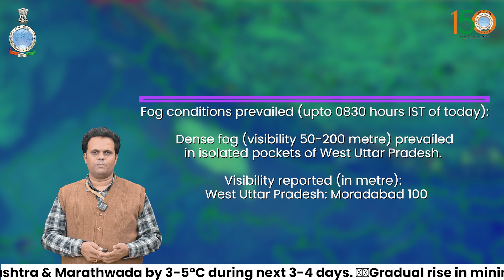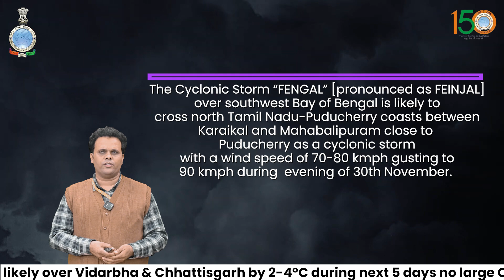Cyclonic Storm FENGAL likely to cross north Tamil Nadu-Puducherry coasts during evening of 30th Nov